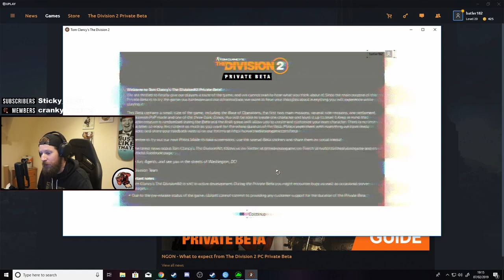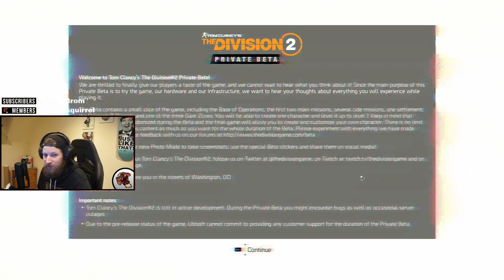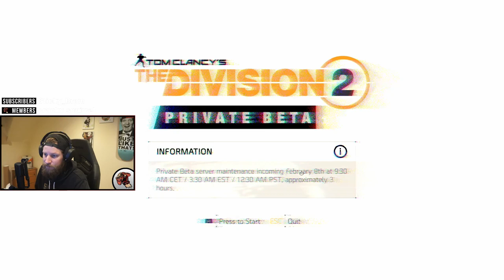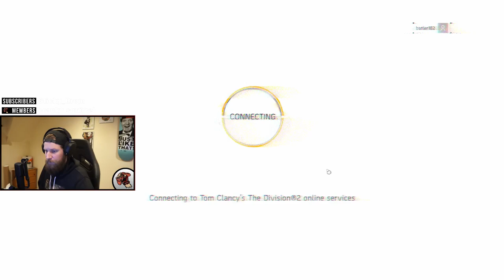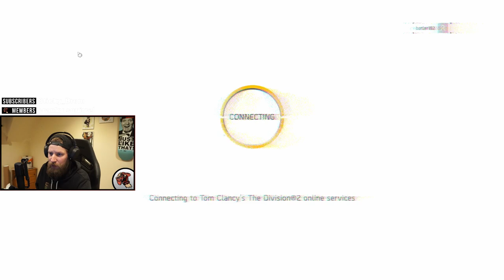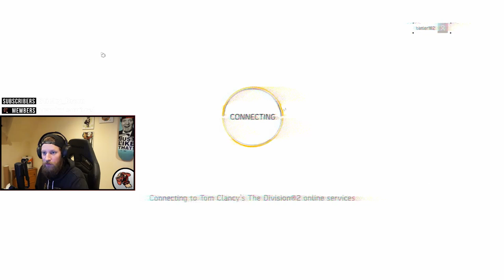TheOneArmedGamer | Division 2 Private Beta | Dark Zone - PVP and story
Come and chill while I play games and chat to you guys!

I'm sometimes good.

All donations are massively appreciated but not necessary! All donations are final.